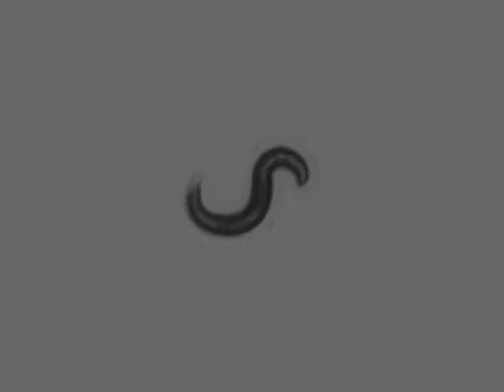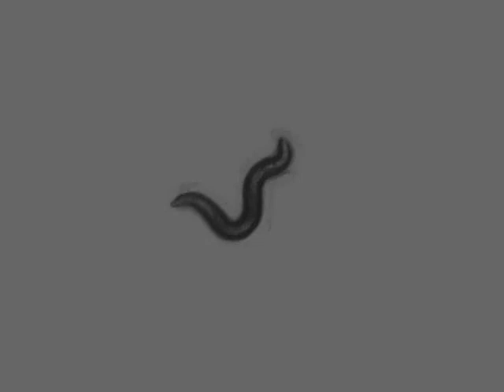OW956 zgIs144[P(dat-1)::YFP] | 11 days | 2014-04-14T10:15:23+02:00 (speed up 8x)